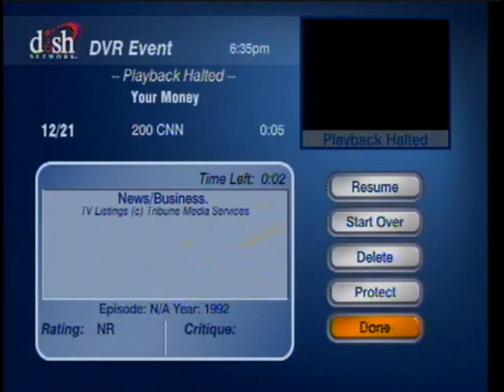CATV 3 20091221 1832